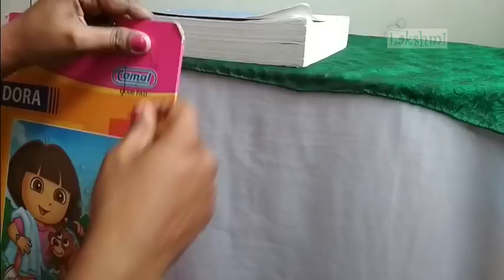Design Methods: What You Need to Know (Beginner-Friendly)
Saree kuchu – well known design
In this video shown how to make saree kuchu with beads in simple and easy method using tips and tricks for beginners. This design looks very beautiful and traditional for any type of Sarees.